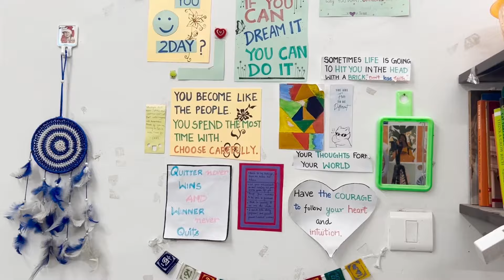Inside My IIT Hostel Room | Balcony , WiFi🛜,Study space📚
Hey guys! After putting it off for sooo long, I finally made a hostel room tour video. I got this room in my second year and have been here with my roomie ever since – that's two years now! It's a double occupancy room, and we've had so many good times here. Hope you enjoy the tour!

Batches Link

Wireless Mouse
Wireless Keyboard

🙋I am Aditi , who's passionate about 📸 making videos.I am a Btech third-year student at IIT Ropar .